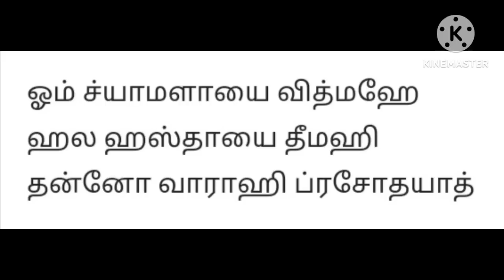may theipirai panchami 2023/chithirai theipirai panchami 2023/varahi amman /varahi panchami valipatu